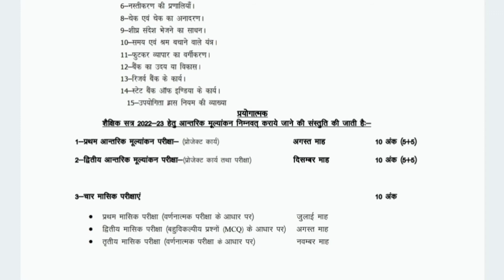Class 10th syllabus 30 % less 2022 - 2023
In today's video I have told about class 10th syllabus that 30% syllabus has been reduced by the government.

#30%syllabusreduced

@CA. Naresh Aggarwal
@Commerce Baba CBSE
@Super commerce
@My Commerce Info
@Commerce Wale Guruji